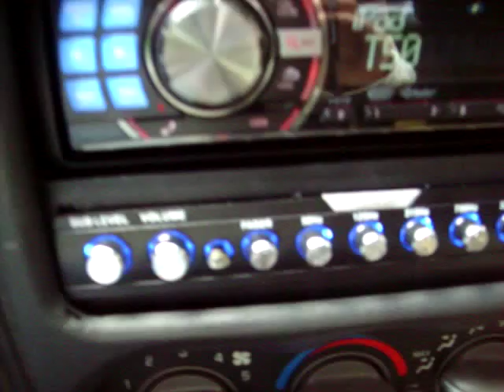Trunk Muzik - Slamming on 2 12" Kicker CVX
System:

-Alpine CDA-105 Head Unit-
-2 - 12" Kicker CVX Subwoofers-
-1 - AudioQue 1200D Amplifier-
-Pheonix Gold RSD Mids-
-Digital Designs Tweeters-
-1 - AudioQue 4x90 Amplifier-
-Clarion EQS746-
-275 AMP DC Power H/O Alternator-
-Optima Yellow Top-
-43 Square Ft SecondSkin Damplifier Pro *in trunk only*-
-Kicker Hyperflex 1/0, KnuKonceptz 4 Gauge Fleks-
-KnuKonceptz/RockFord Fosgate RCA Cables-

I recorded this video and have worldwide distribution rights to all material used in this video. Thank You.